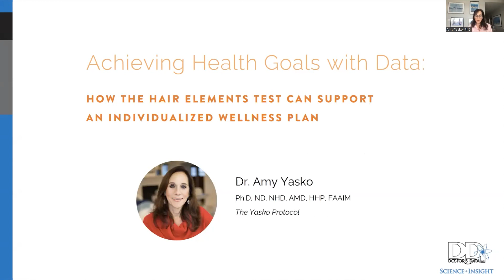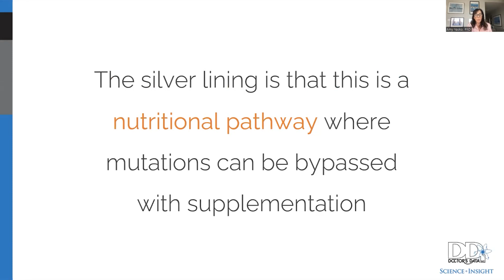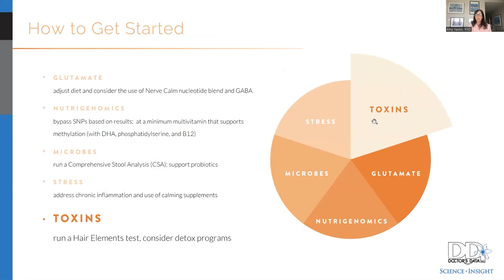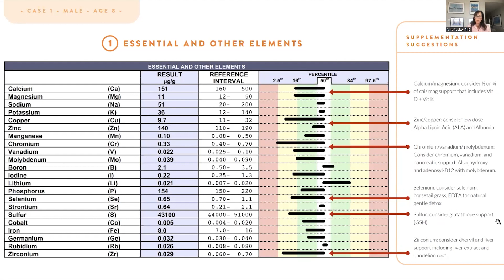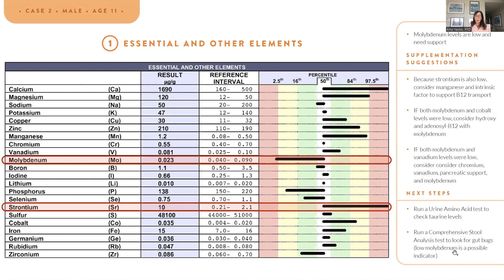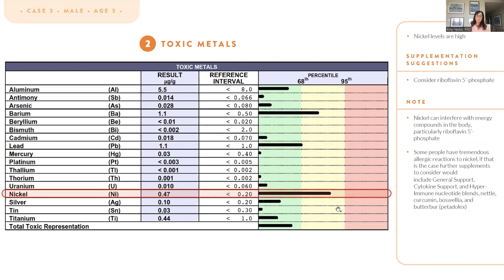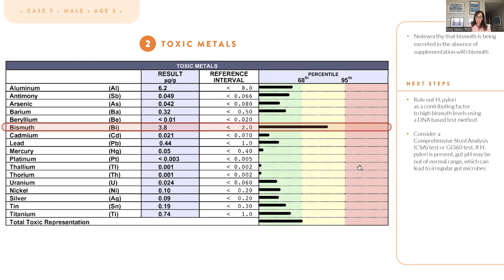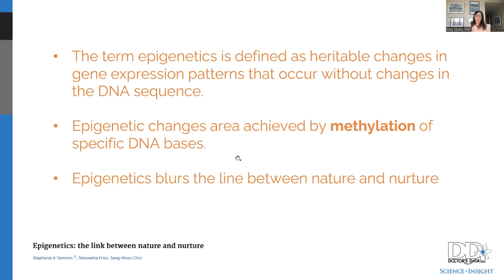Achieve Health Goals w/ Data: How the Hair Elements Test Can Support an Individualized Wellness Plan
The Hair Elements test measures levels of toxic elements and nutritional elements. This test is an ideal, non-invasive starting point for those interested in understanding the status of toxins and essential minerals in the body.

Data about the body's overall toxic burden is a valuable tool that offers additional insight for a variety of health concerns. This webinar reviews how the Hair Elements test can help guide decisions on supplementation, mineral support, and follow-up testing, to help achieve individual health goals.

Designed as a laboratory interpretation workshop, Dr. Amy demonstrates how data from the Hair Elements test can be applied to build a foundation for personalized wellness.

Presented by Amy Yasko, PhD on October 17, 2023